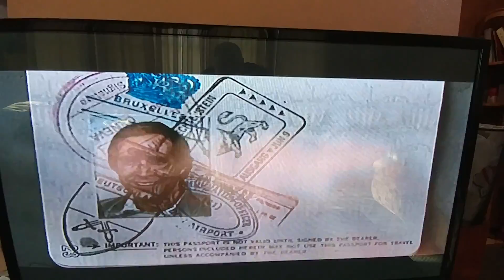Its all Steevys fault